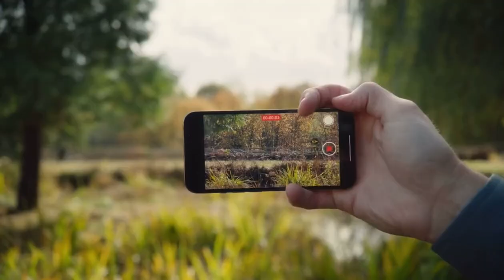Animal Control 1x01 | Frank traps Fred